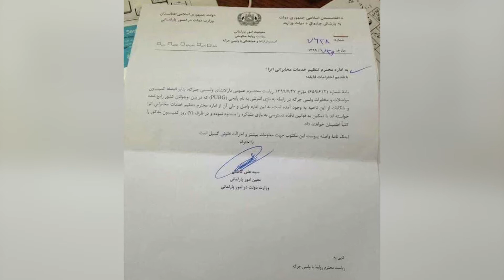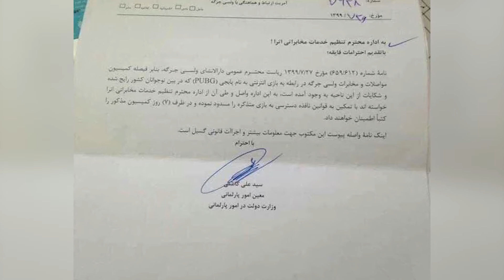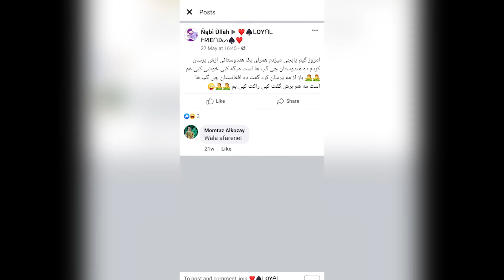.گیم پابجی در افغانستان بسته شد | Jada TV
در کانال عضو بشین تا همین که کلیپ جدیدی ساختم، یوتیوب به صورت خودکار، شما رو باخبر کنه تا براتون notification بفرسته

لطفا چنل مون را سابسکرایب کنید تا جدید ترین ویدیو های میزارم را به زودترین فرصت دریافت کنید ❤️❤️❤️ 👇👇👇